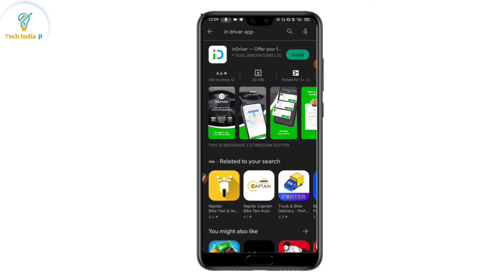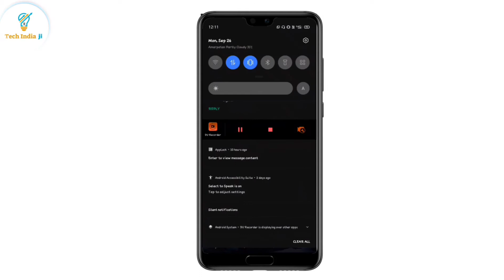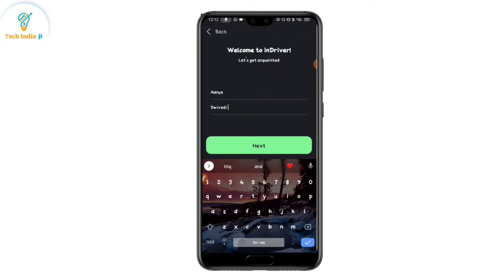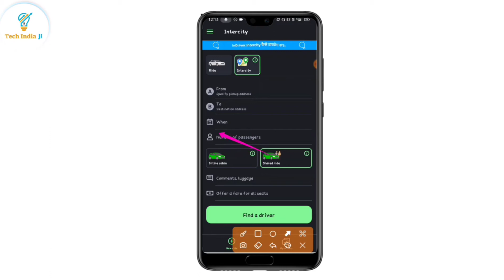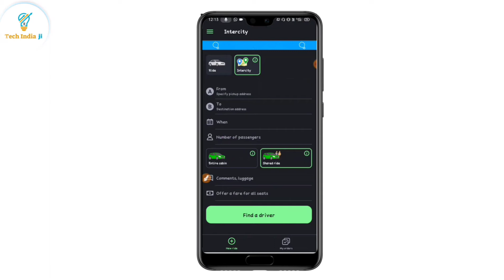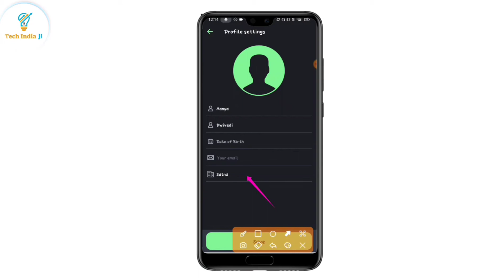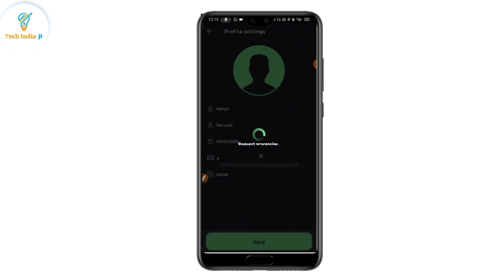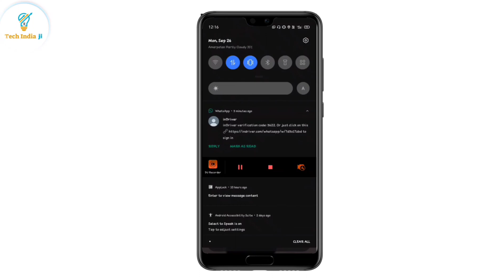How to Use Indriver App in Hindi || How to Use Indriver Driver App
indriver vs careem indriver new update indriver vs bykea indriver pakistan indriver bike
InDriver App Kaise Use Kare in hindi
indriver app kaise use kare || how to use indriver app in hindi || indriver driver app
Indriver app se cab kaise book kare | indriver app kaise use kare | indriver app kya hai |
Indriver Me Gadi Kaise Lagaye | In Driver Me Bike Kaise Lagaye | In Driver App
InDriver App Kaise Use Kare,inDriver App in hindi,indriver app cab,indriver Kya hota hai,indriver App,indriver driver app,techvilla,in driver app kaise banaye